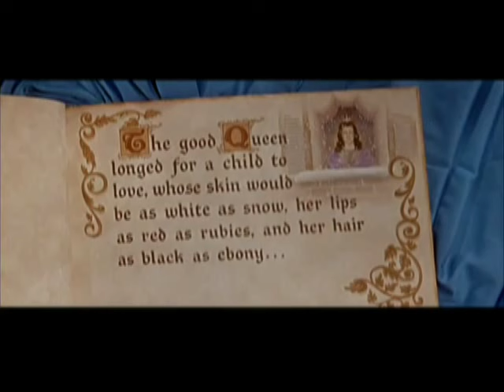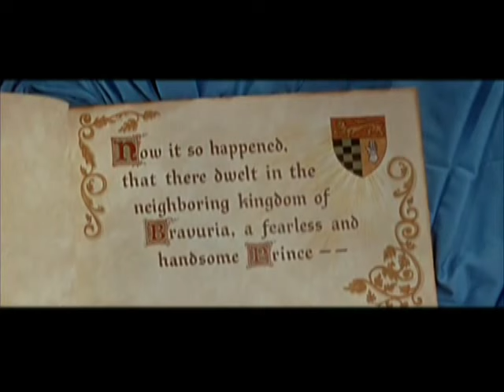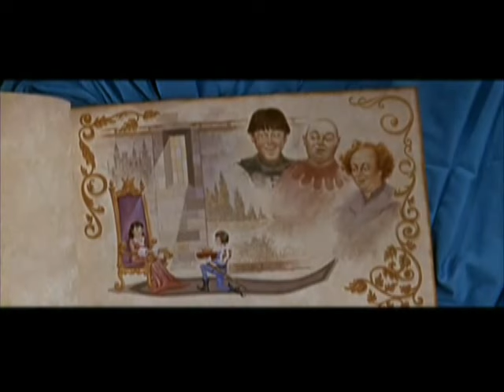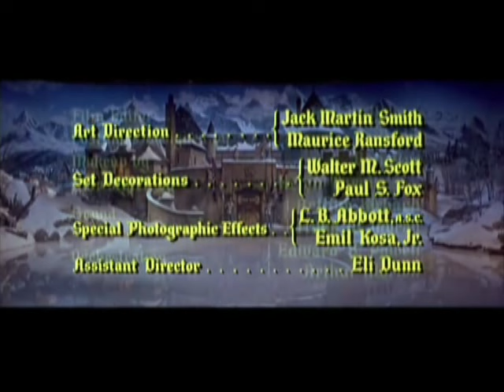Branca de neve e os três patetas - Dublado completo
Título original :  Snow White and Three Stooges  -  1961
Este filme foi transmitido pela Rede Globo no festival de férias na década de 90.
Poucos tiveram a oportunidade de assistir na época. Não foi mais exibido em nenhum canal.
A qualidade do audio não é muito boa, editei de fita VHS para arquivo, mas dá para relembrar um pouco da infância.